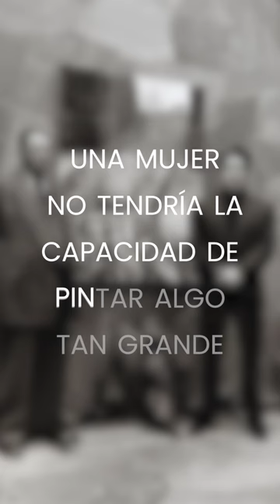Maria izquierdo. Info Short